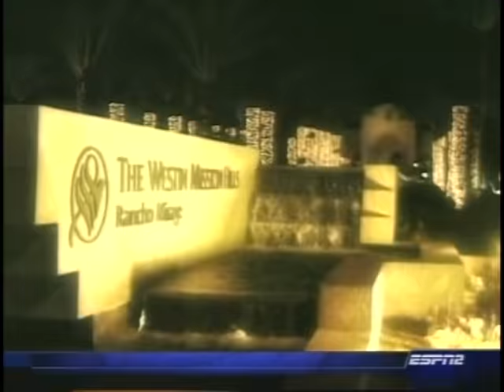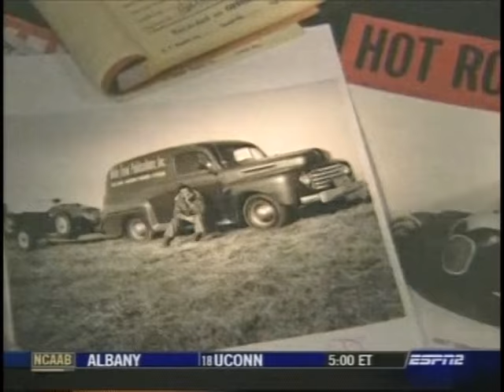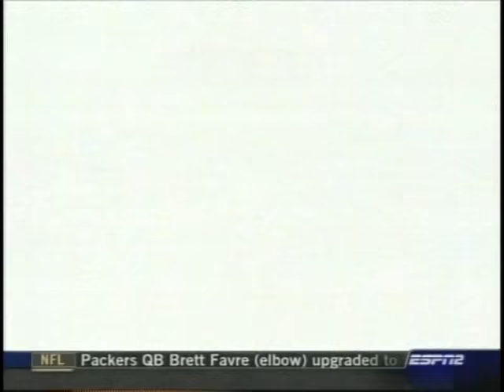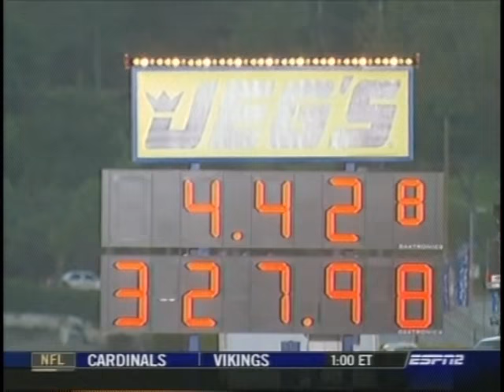2006 NHRA POWERade Awards Ceremony